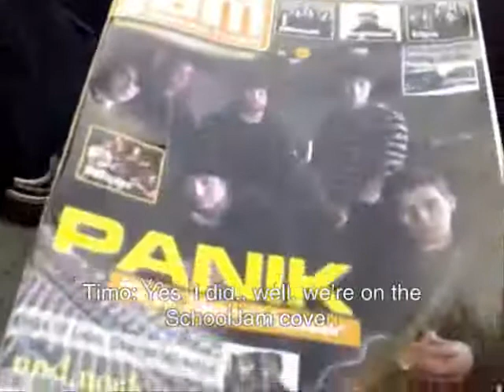Panik TV- Timo Has Slept Too Long [English Subtitled]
03.04.09 Panik TV Kyte Channel Video with english Subtitles
Translation done by Lucy